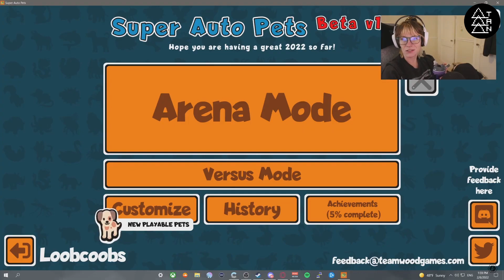sweetestbean keep me hydrated